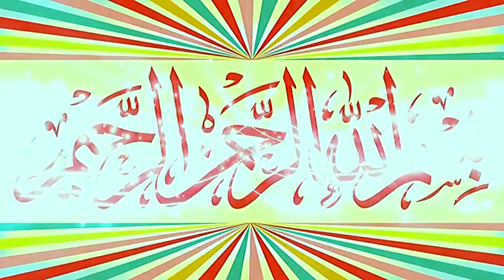Molana Qari Muhammad Khalid Mujahid Topic Wafat un Nabi.07.10.2022.Zafar Okara